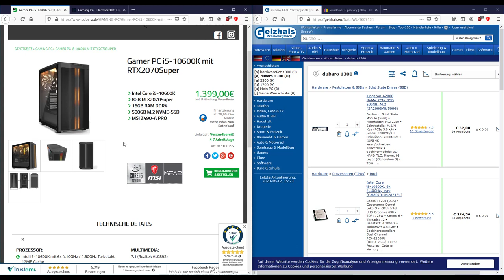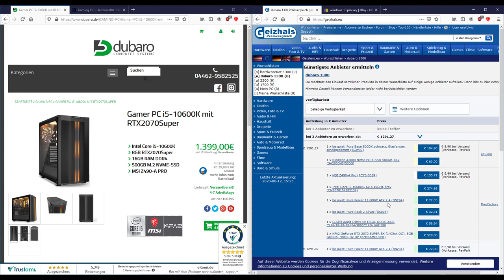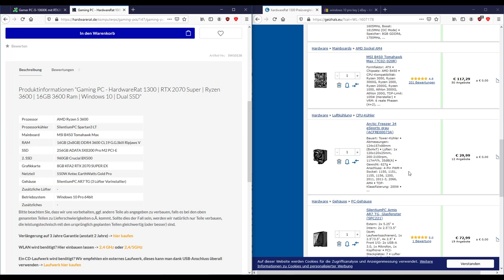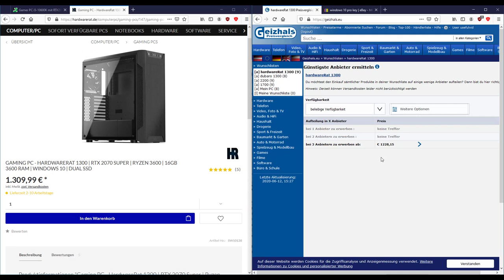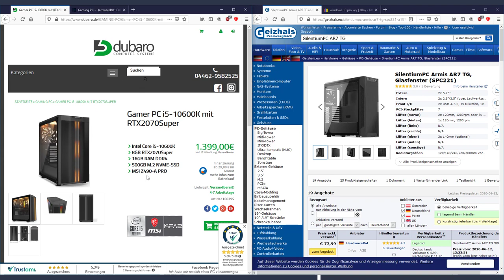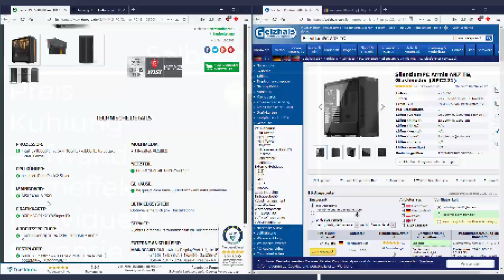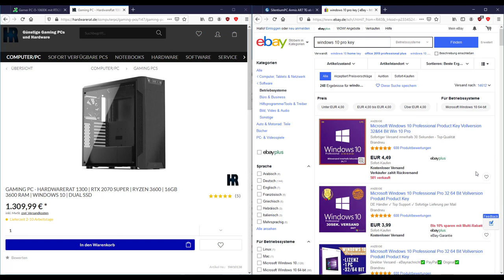Gaming PC selber zusammenbauen oder lieber kaufen bei Hardwarerat oder Dubaro? (ReUpp)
Windows 10 Pro Key (Werbung)
Ist es besser den Gaming PC selbst zusammenzubauen oder lieber fertig kaufen bei Dubaro und Hardwarerat?
00:00 Intro
00:18 Preisvergleich
01:00 Dubaro Vergleich
01:54 Hardwarerat Vergleich
03:11 Kaufen vs. Bauen
03:20 Preis
03:28 Kühlung
05:23 Aufwand
05:29 Lerneffekt
05:49 Individualität
06:01 Garantie
06:43 Fazit
07:30 Outro

ReUpp wegen Musik